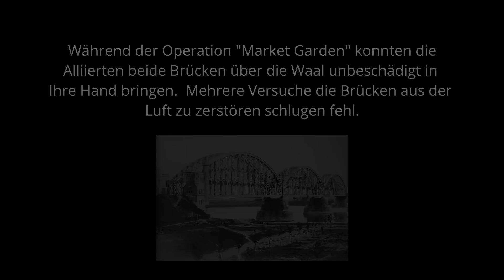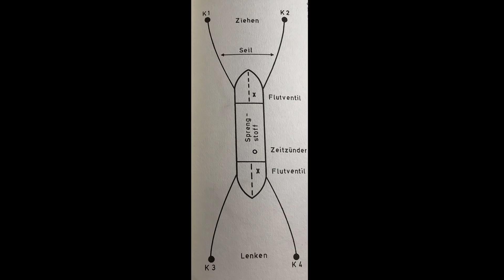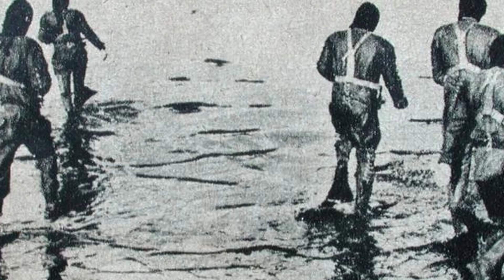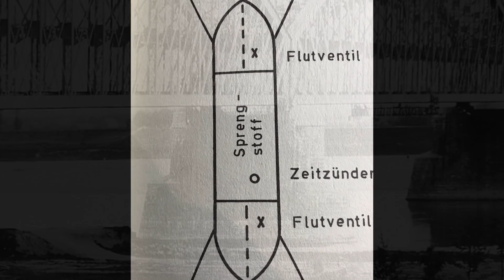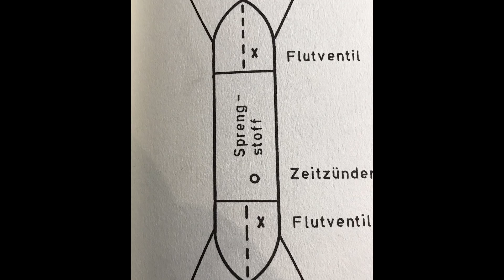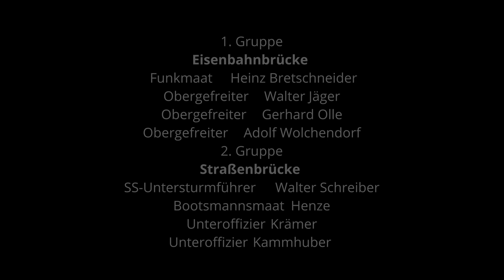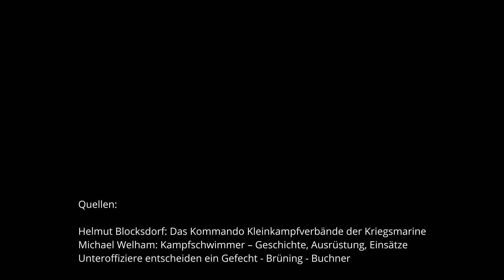Kampfschwimmer - Angriff auf Nimwegen 1944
In diesem Video wird über die Operation Nimwegen berichtet. In dieser Operation der Kriegsmarine versuchen Deutsche Kampfschwimmer der Kleinkampfmittelverbände die Brücken über die Waal in den Niederlanden zu zerstören.

Links zu...